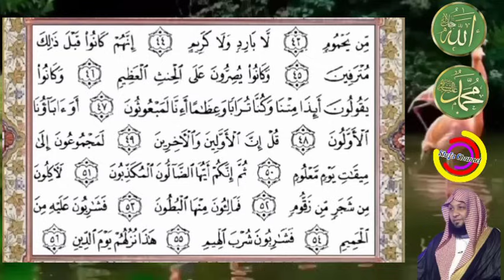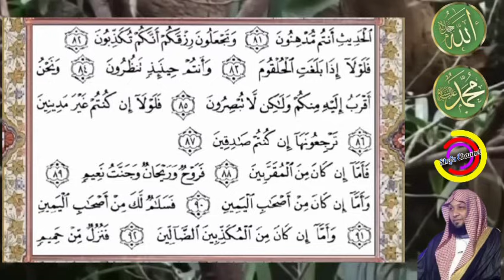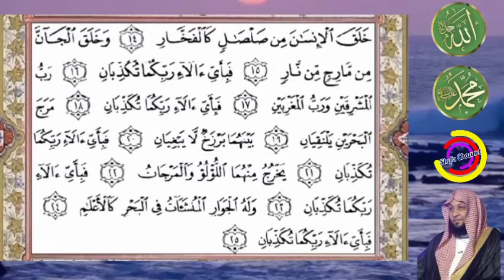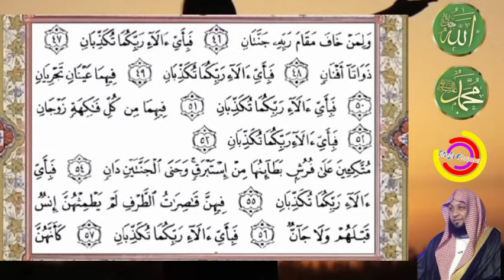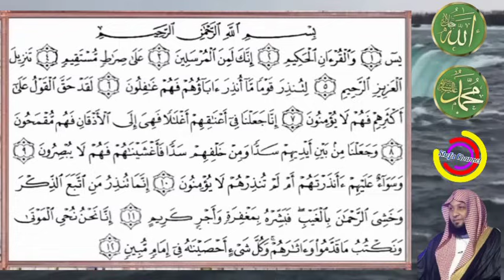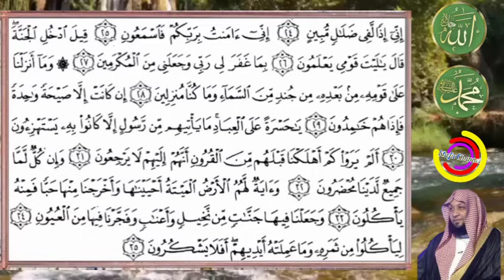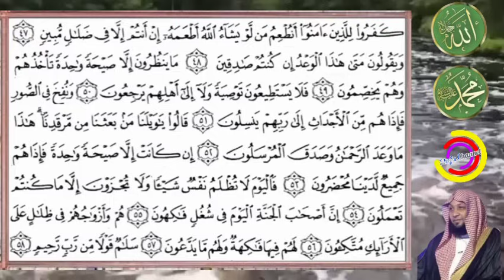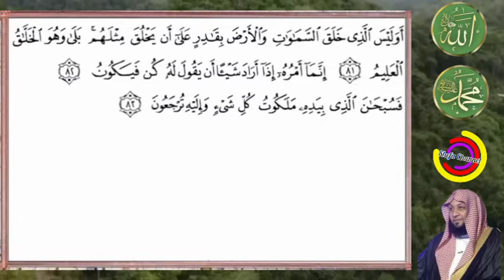Tilawah Quran || Insya Allah Pembuka Pintu Rezeki & Diberi Kemudahan Melunasi Hutang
Para pencinta tilawah Al - Qur'an mudah mudahan dengan mendengarkan tilawah ini insya Allah kita semua dibukakan pintu rezeki seluas - luasnya, dimudahkan segala urusan, dimudahkan untuk melunasi hutang, selalu diberikan kesehatan, diampuni segala dosa, dapat perlindungan Allah SWT. Mudah mudah dalam kehidupan ini, kita selalu diberikan kemudahan dalam mendapatkan Hidayah, dijaga iman kita & dijauhkan dari api neraka. Aamiin

Rasulullah saw bersabda: Siapa saja mengekalkan bacaan istighfar, niscaya Allah jadikan baginya sebuah jalan keluar di tengah kesempitan dan sebuah kelonggaran di tengah kesumpekan, dan Allah kucurkan rezeki kepadanya dari jalan yang ia tidak perhitungkan.

Dan para penikmat yang suka mendengar tilawah qur'an dapat menikmati tilawah ini.

Semoga channel ini bisa memberikan keberkahan untuk kita semua. Aamiin YRA
Mohon untuk mensupport channel ini agar bisa memberikan konten konten yang terbaik.